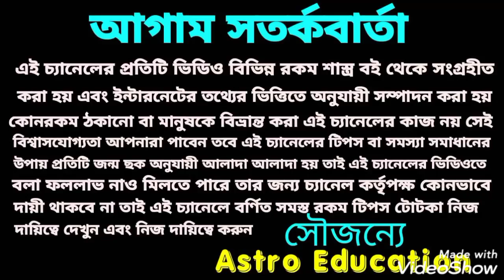মেষ রাশি মাসিক রাশিফল! April 2021!